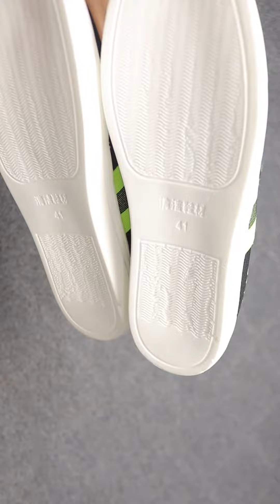ওয়াশেবল নরম ও আরামদায়ক টেকসই হবে দীর্ঘদিন।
সম্পূর্ণ ফ্যাব্রিকস, স্মুথ ও নিখুঁত ফিনিশিং।
সাইজঃ 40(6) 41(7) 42(৪) 43(9)
অর্ডার প্লেস করতে মেসেজ করুন,
অথবা সরাসরি কল করুনঃ-
𝟬𝟭𝟳𝟮𝟬-𝟯𝟮𝟬𝟯𝟮𝟴
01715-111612